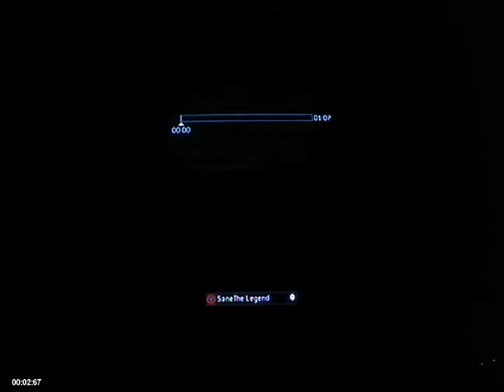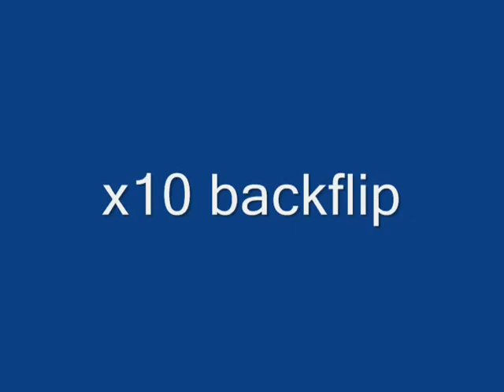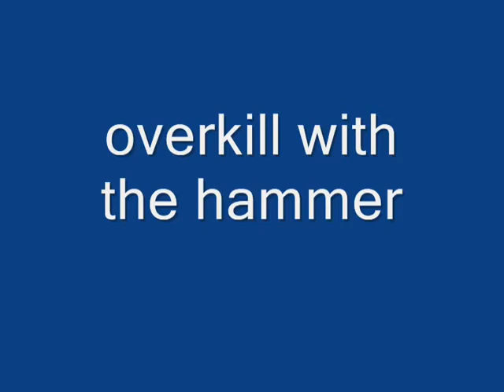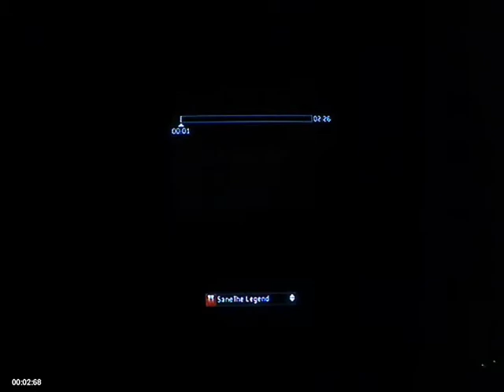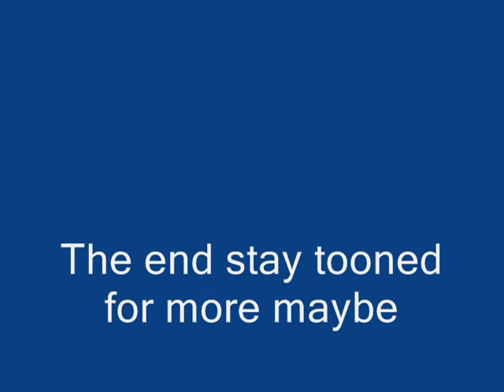Halo 3 Wins,fails And WTF Moments Part 2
a much better film to watch.